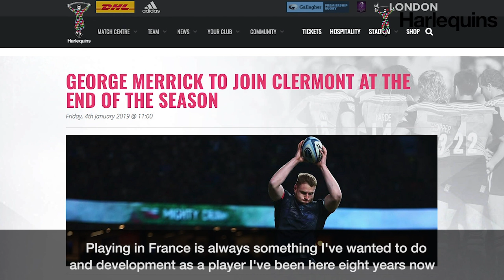George Merrick reflects on his career at Harlequins and ahead to his Clermont move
George Merrick looked back at his time with Harlequins which started in the academy back in 2011.

Since then he went on to make 100 appearances in the famous shirt.

Merrick will move to France having signed for Clermont.